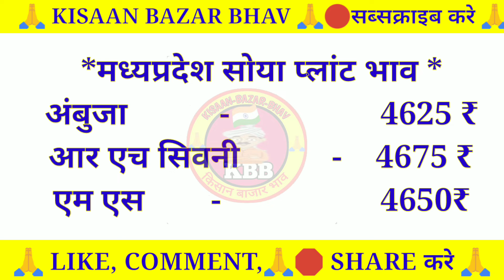सोयाबिन प्लांट भाव 21 जून 2024 | Soyabean plant bhav |soyabean Plant bhav today|soybean price today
soybean plant
soybean play
soybean plantation
soybean plant ke bhav
soybean plant malayalam
soybean plant growth stages
soybean plant rate today
soybean plant bhav aaj ka
soybean bazar bhav
soyabean bhav

today soybean bhavtoday
soya plant bhavaaj ka soya rate
soybean bhav
soybean kitne rupaye kilo hai
soybean bhav
soyabean bhav
बदनावर मंडी सोयाबीन भाव
soya plant